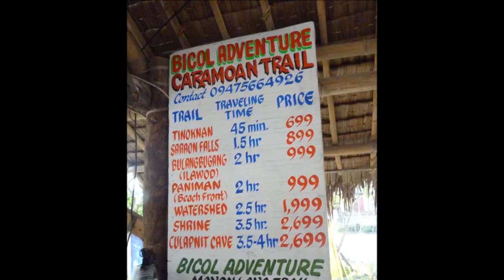Caramoan Tour 2014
Nice place to visit.  Love it! 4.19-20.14